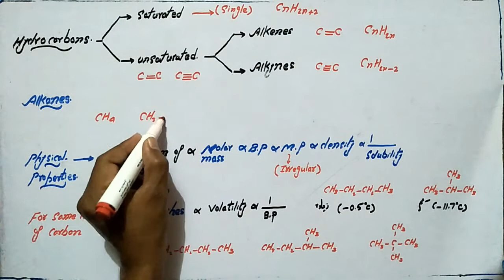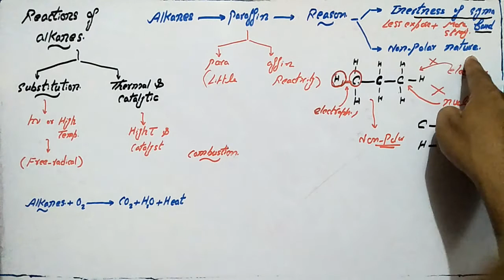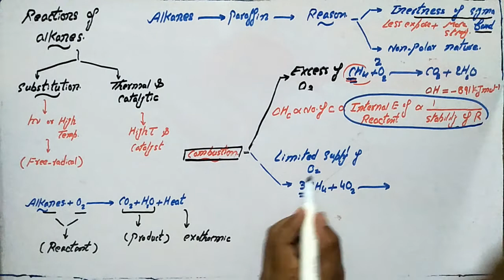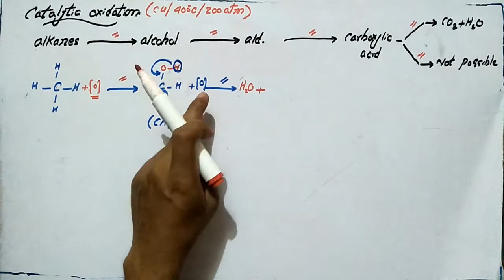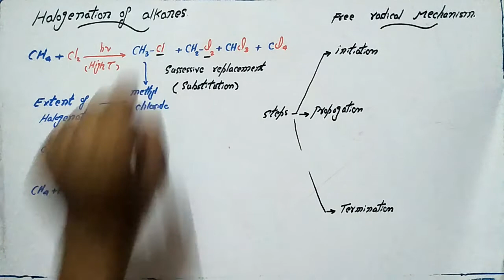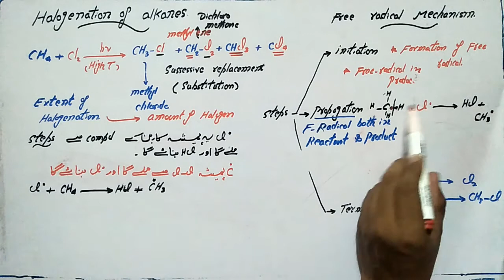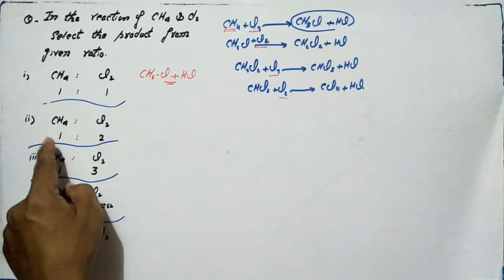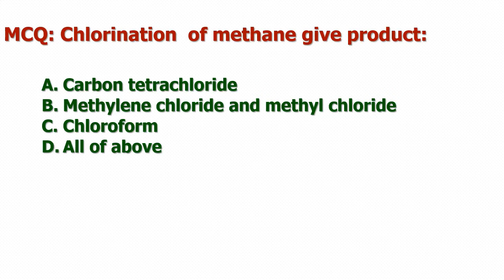MDCAT CHEMISTRY Lecture 32 Alkanes